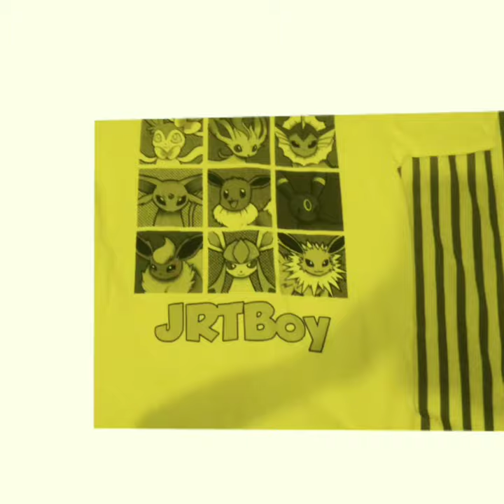Sand balls completing one off the ball collections!!!